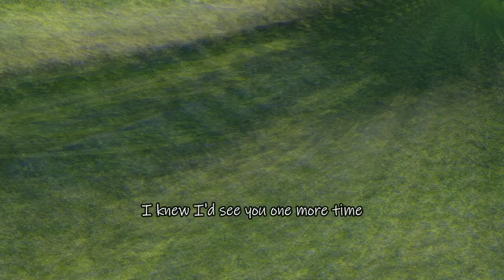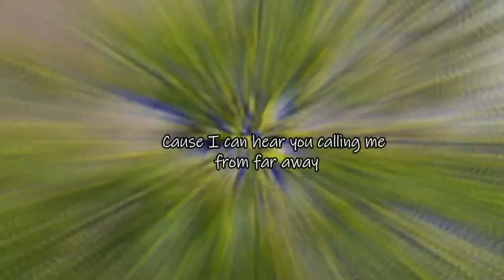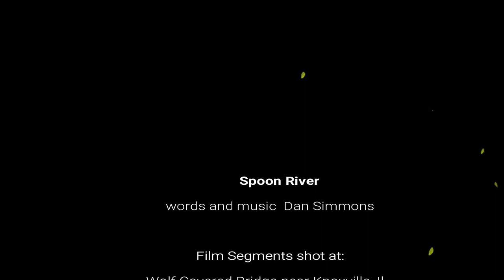Spoon River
A song about a lazy river in west-central Illinois.